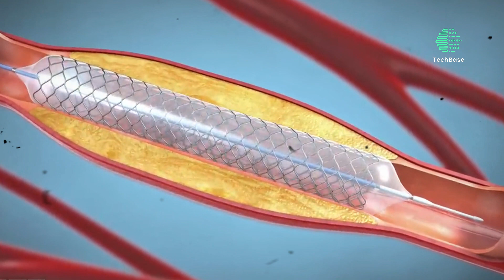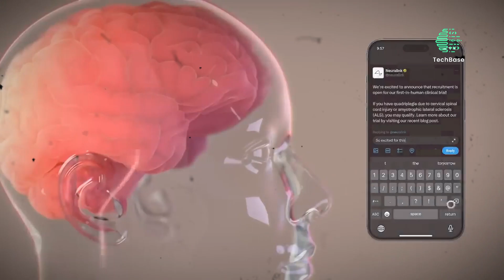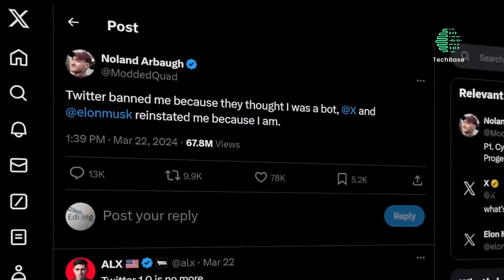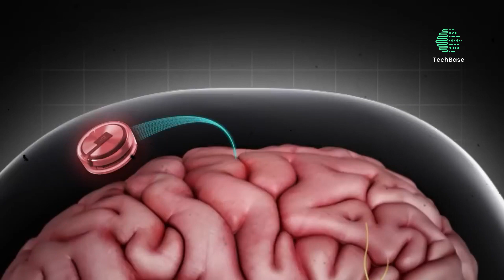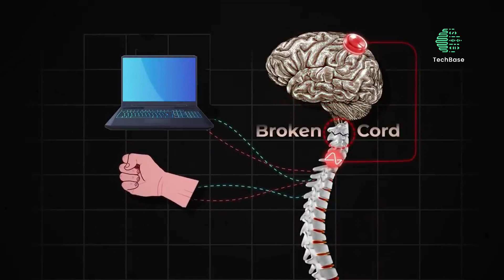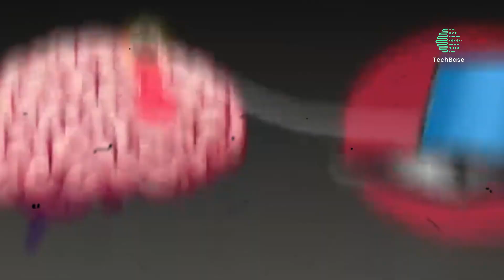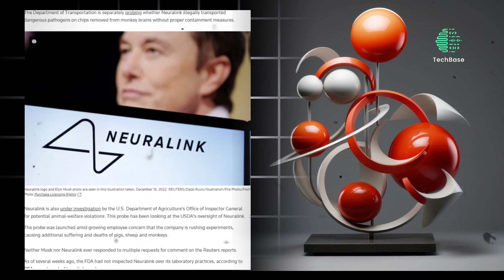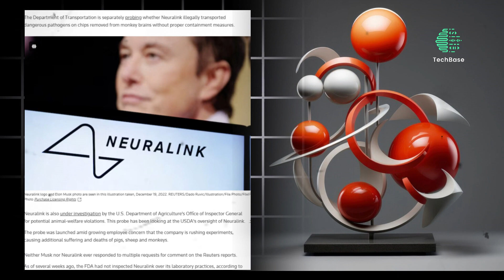Neuralink's Milestone Elon's Brain Chips Proven Effective on Humans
Elon Musk's Neuralink has reached a major milestone with brain chips proven effective on humans. Watch to learn more about this groundbreaking technology!

Join us as we delve into the latest developments, exploring the practical implications and exciting potential of this cutting-edge technology. Discover firsthand the impact of Neuralink's breakthrough on neurological research and the future of healthcare.

Don't miss this eye-opening exploration into the future of neuroscience and human enhancement.